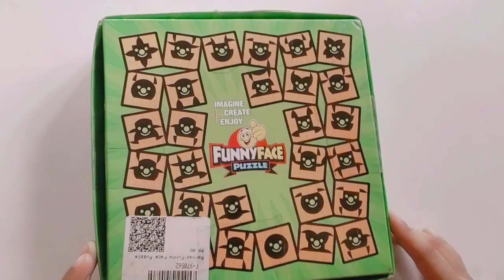FUNNY FACE PUZZLE | Game that boosts HAND-EYE COORDINATION, CREATIVITY, IMAGINATION in KIDS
PUZZLE # HAND-EYE COORDINATION

@ Niah's Ark Review | FUNNY FACE PUZZLE  boosts HAND-EYE COORDINATION, IMAGINATION & CREATIVITY in KIDS.
➜What is Niah's best experiences with this game?

*Fun and enjoyable for all ages

*Simple, Compact and easy to play

Niah's Ark social media accounts..